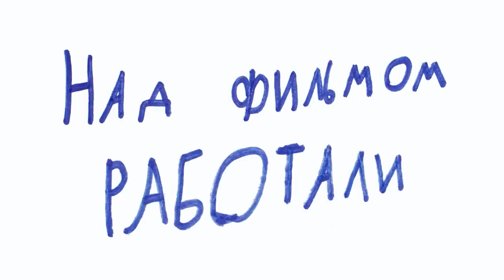На море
Киношкола "СинемаДжой"
Долгопрудный